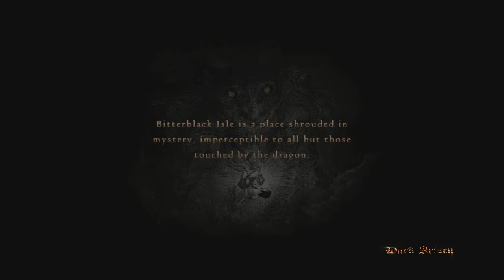Dragon's Dogma: Dark Arisen Part 9- Pilgrim's Gauntlet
The Arisen and her motley crew explore the Pilgrim's Gauntlet, and get the Void Key there.